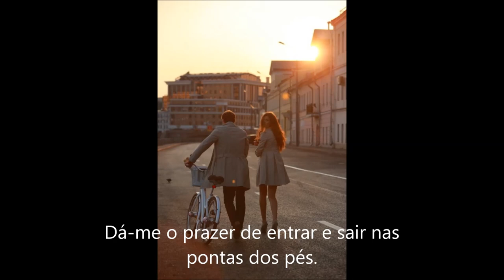Greg Lake - Epitaph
Dá-me o prazer de entrar e sair nas pontas dos pés.